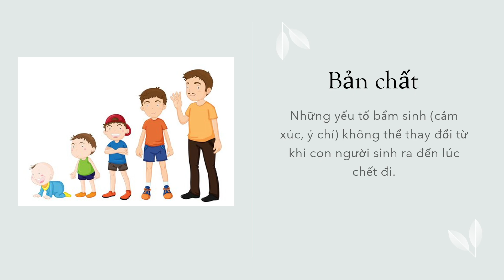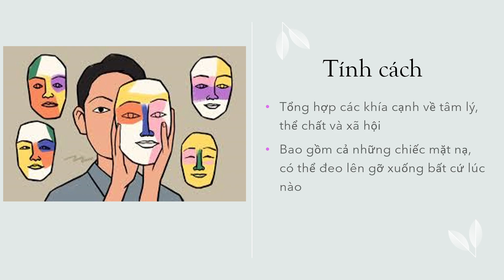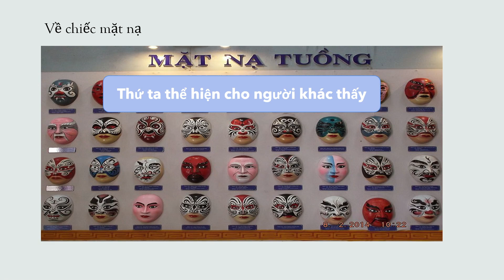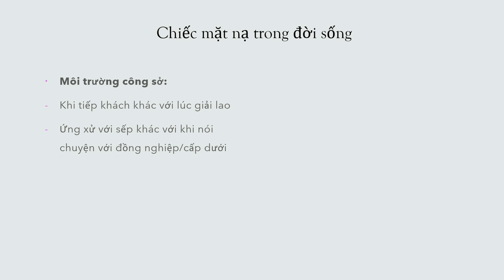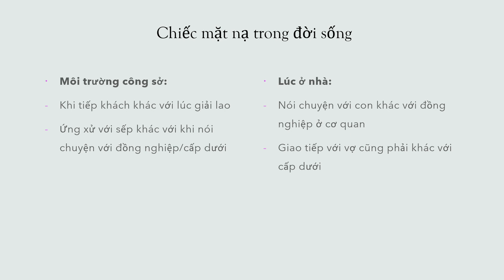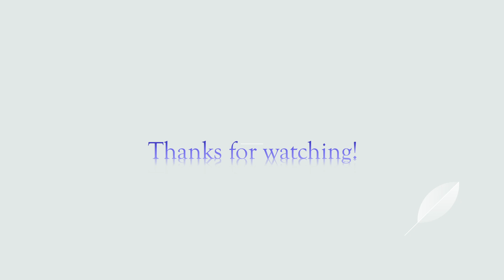Bản Chất và Tính Cách